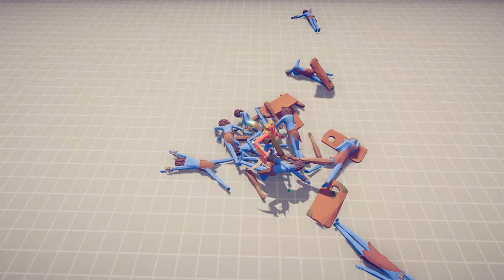I UPGRADED BANANA MAN IN TABS TO DEFEAT EVERYTHING!! | Totally Accurate Battle Simulator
sub like or die